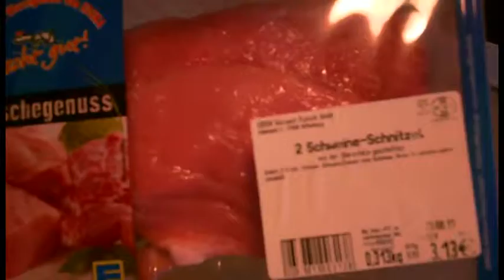Wie heisst eigentlich Dein Schnitzel